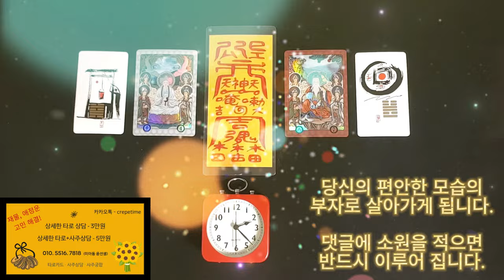돈이 마구 들어오는 금전운 명상 음악으로 여러분들은 이제 부자 입니다, 부자가 된 여러분들을 느껴 보세요